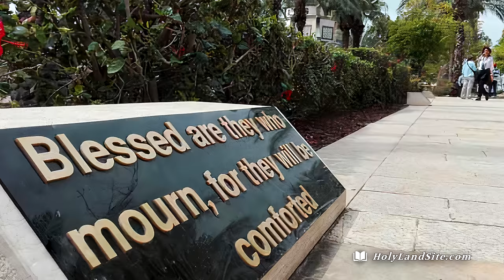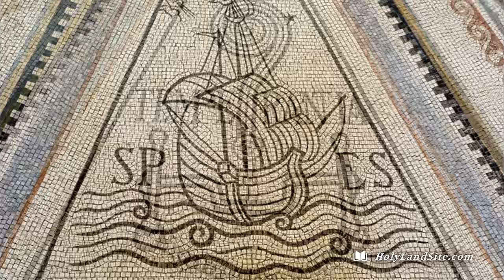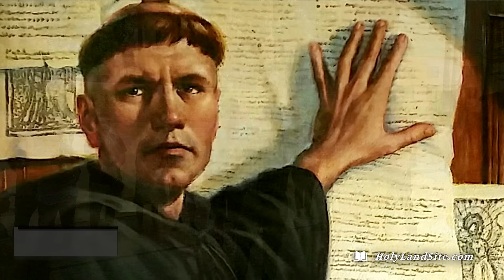Mount of Beatitudes Tour! Sermon on the Mount, Sea of Galilee, Church of Beatitudes, Jesus Teaches!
Tour and experience the place where Jesus preached the Sermon on the Mount overlooking the beautiful Sea of Galilee.

Contents:
0:00 - Intro
1:38 - Tour of Site
9:14 - Sermon on the Mount Bible Talk
29:22 - Faith Lesson

Location
1. The Mount of Beatitudes is located on a hill overlooking the northern shore of the Sea of Galilee.
2. It has a spectacular view of the sea.
3. It has great acoustics.

Historical Background
1. This sermon is the most complete and famous teaching Christ preached.
2. It’s 3 chapters long and is found in Matthew 5–7.
3. In the same way the Law was given on Mt. Sinai, many theologians see the Sermon on the Mount as the summary of the New Covenant.
4. In this sermon, Christ clarifies many Old Testament meanings and misinterpretations by constantly saying, “You have heard it said, but I say to you.”
5. The view from the Sermon on the Mount is spectacular and provided a perfect backdrop for Christ’s hearers to see as they contemplated His powerful message.
6. It was no accident that Christ chose this setting as He used nature and creation to aid in much of His teachings.
7. A Byzantine church was erected here in the 4th century and was used until the 7th century. Its ruins have been discovered just a little downhill from the present church here today.
8. Today, the Church of the Beatitudes is an octagonal building located on this site. It was built in 1938 for a Franciscan order of nuns. The eight sides of the church represent the eight beatitudes shown in Latin in the upper windows.

 1. Entrance
2. Mount of Beatitudes
3. Sea of Galilee
4. Church of the Beatitudes
5. Beatitude Monastery
6. Monumental Rock (Below Mt. of Beatitudes)
7. Job's Spring (Below Mt. of Beatitudes)

The Sermon on the Mount in the Bible
 1. In the 8 beatitudes, everything is flipped or reversed from what most of us would understand as blessings.
Matt. 5:1–12: Seeing the crowds, he went up on the mountain, and when he sat down, his disciples came to him. 2 And he opened his mouth and taught them, saying: 3 "Blessed are the poor in spirit, for theirs is the kingdom of heaven. 4 Blessed are those who mourn, for they shall be comforted. 5 Blessed are the meek, for they shall inherit the earth. 6 Blessed are those who hunger and thirst for righteousness, for they shall be satisfied. 7 Blessed are the merciful, for they shall receive mercy. 8 Blessed are the pure in heart, for they shall see God. 9 Blessed are the peacemakers, for they shall be called sons of God. 10 Blessed are those who are persecuted for righteousness' sake, for theirs is the kingdom of heaven. 11 Blessed are you when others revile you and persecute you and utter all kinds of evil against you falsely on my account. 12 Rejoice and be glad, for your reward is great in heaven, for so they persecuted the prophets who were before you.

2. Christ addressed the true essence of anger, adultery, divorce, keeping our word, how to treat our enemies, giving, prayer, and what genuine salvation looks like.

3. He taught about storing our riches in heaven and how to handle worry and stress.
Matthew 6:19–20, Matthew 6:25–34:
4. Christ ended His message with a sober warning about the importance of obeying and living out His words, not just listening to them.
Matthew 7:24–29:

Faith Lesson from the Sermon on the Mount
1. Christ began His sermon by clarifying the principles of true blessings in life. Do we understand each principle and are we living them out?
2. Christ focused on the heart attitude behind His commands. Do we understand that Christ looks at our hearts and motives for why we obey or don’t obey His commands?
3. Christ stressed the importance of storing our riches in heaven and living for eternity. Do we care about our treasures in heaven or are we mainly just focused on this life and the treasures it has to offer?
4. Christ defined a wise person as one who lived out what He taught. He defined a foolish person as one who heard but did not put into practice what He taught. Do we tend to know what to do but not actually live it out?
5. Are we building our lives on the sand or on the rock?